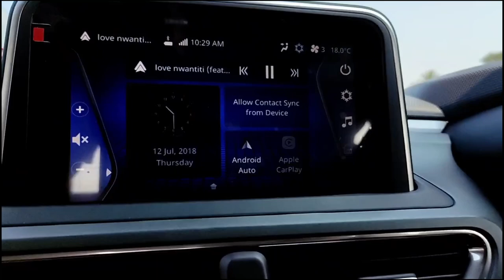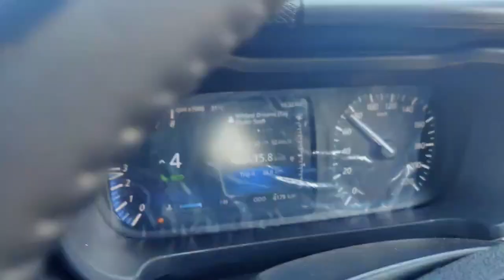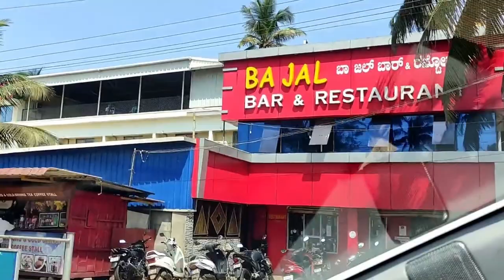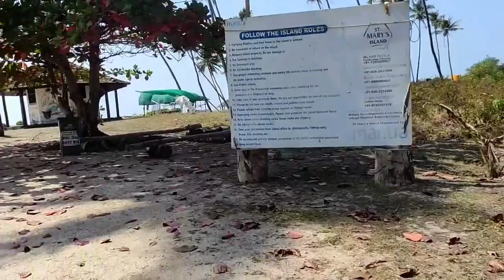Malpe beach, St. Mary's Island Vlog | madness overloaded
St. Mary's Island vlog, Mangalore to malpe vlog fun with friends